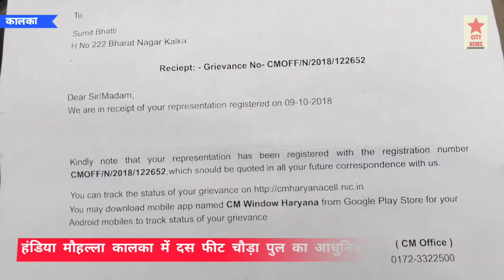कालका का तंग पुल 10 फ़ीट चौड़ा बनेगा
सिटी न्यूज।।
      नगर परिषद के अधिकारियों ने किया निरीक्षण।